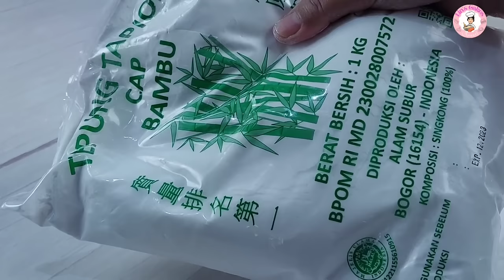Resep Pempek Ikan Palembang Tidak Alot Dan Tidak Keras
Hallo selamat datang di linscakes chnl. Hai semua di video kali ini aku mau membuat pempek ikan tenggiri asli Palembang. Kalau pempek asli Palembang biasanya lembut dan tidak alot. Nah ada tipsnya agar pempek tidak alot dan keras. Yuk langsung saja kita lihat resep dan cara membuatnya

Buat yang mau share resep atau video jangan lupa tag atau mention Lin's Cakes ya. Semoga video tutorial ini bisa bermanfaat. Happy baking have a great day.

Resep pempek ikan tenggiri asli Palembang
Bahan:
500 gr daging ikan tenggiri (yang sudah dihaluskan)
375 ml air
1 putih telur
1 1/2 sdt kaldu jamur bubuk (kalau tidak ada boleh ganti dengan micin)
1 sdm garam (-+17 gr)
400 gr tepung tapioka

2 btr telur
1/2 sdt garam
Telur ayam atau telur bebek utuh

Maxim mie wok 17 cm + tutup
(Bisa buat cetakan serabi mini anti lengket)

HC/Suggo Original Multi grill pan/wajan/pemanggang/alat panggang daging barbeque serba guna

Panci saucepan anti lengket 16 cm yang aku pakai di video bisa beli disini:

Panci Pero 18 cm (di video panci yang berwarna pink tersedia banyak pilihan warna) bisa beli disini ya

Maxim Luminarc Plain White panci keramik tahan panas 3 L/20 cm +

Cetakan martabak mini 8 lubang diameter lubang 8 cm